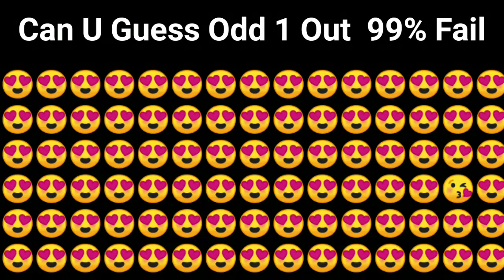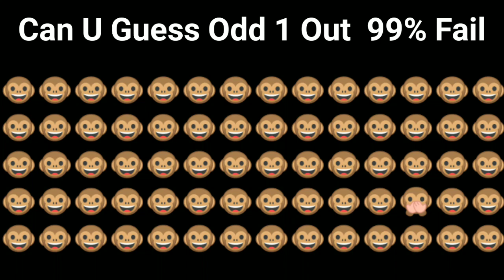Can You Guess Odd One Out 99% Fail || @srkfacts666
Can You Guess Odd One Out 99% Fail || ‎@srkquiz